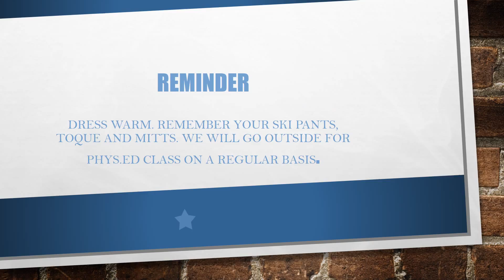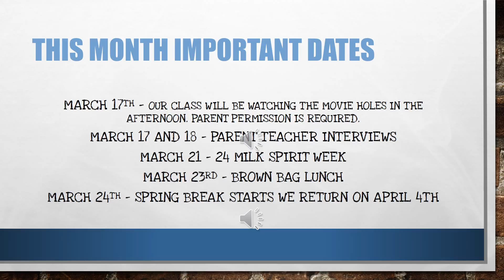March Class News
Find out what is happening in our classroom this month